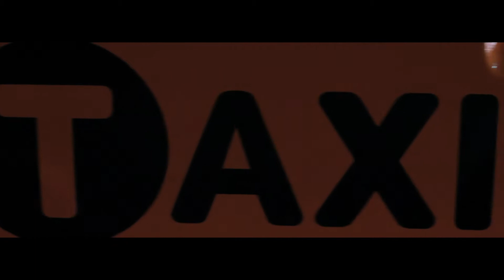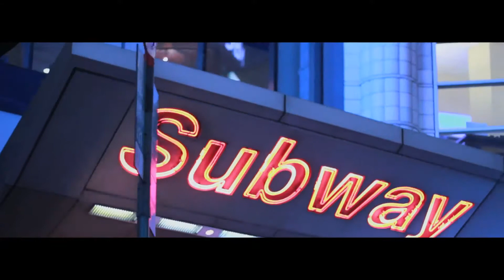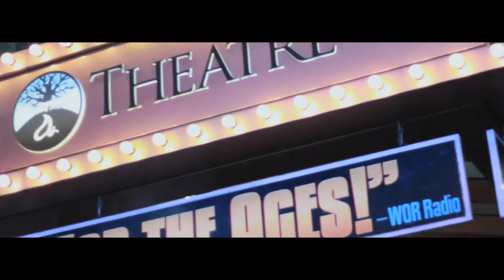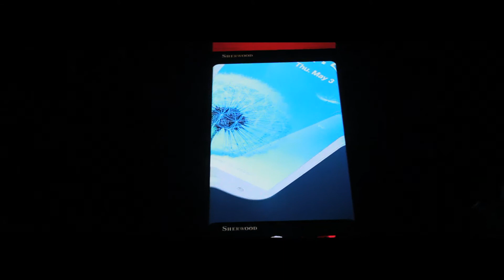Ruth-Ann Brown New York, NY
Ruth-Ann Brown hanging out in New York, NY